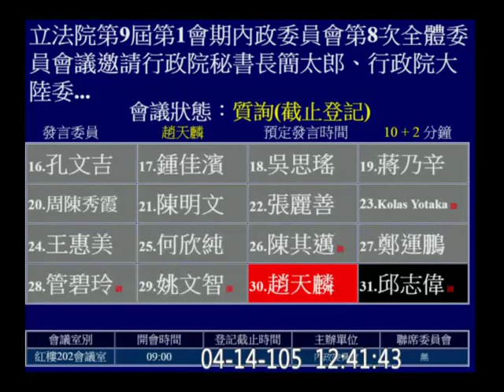20160414 肯亞案 姚文智 內政 【立法院演哪齣？】